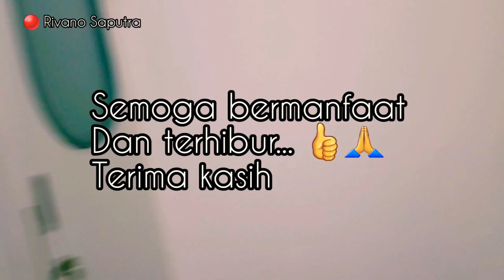CABUT GIGI RAVA TIDAK NANGIS!!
Kali ini anak ku tidak mau kalah sama Abinya mau ikutan memberi inspirasi dan pengalaman cabut gigi tidak nangis dan berani.

Support ya teman2 terima kasih.

Video
Edit
Tema